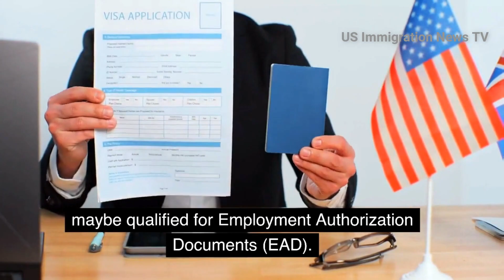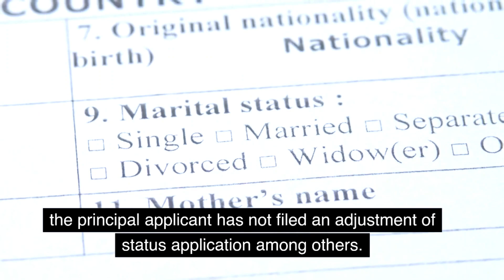USCIS NEW GUIDELINE: Speed up H-1B Visa Holders & Green Card Applicants - US Immigration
In today's video, USCIS NEW GUIDELINE:   Speed up H 1B Visa Holders & Green Card Applicants  -  US Immigration full guide.

We make daily US Immigration update news videos to make your US journey easy.

 USCIS Introduces New Guidance Offering Relief to H-1B Visa Holders & Green Card Applicants on June 2023.   USCIS issued a policy that the agency has added guidance to the agency on the eligibility criteria. For initial and renewal requests for employment authorization documents in compelling circumstances. Who are subject to adverse circumstances due to termination from employment and loss of nonimmigrant status.
 maybe qualified for Employment Authorization Documents (EAD).